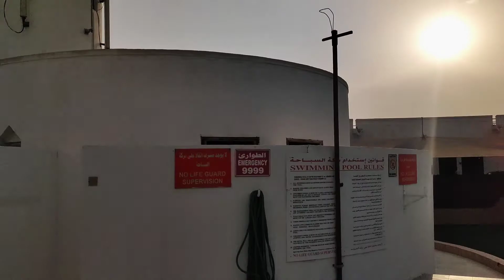Hotel Al Wadi Sohar // Best Indian Restaurant in Sohar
Check-in is from 12:00 PM, and check-out is until 01:00 PM. You may request early check-in or late check-out during booking, subject to availability. Guests checking in or out before or after the designated periods may be charged an additional fee. The hotel offers luggage storage to guests for before check-in and after check-out. The front desk is always open, day or night.